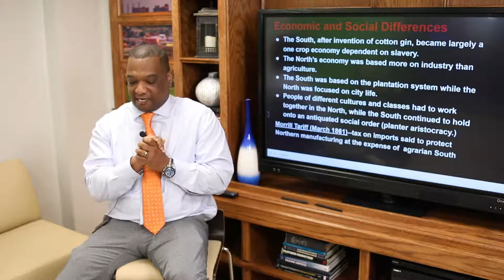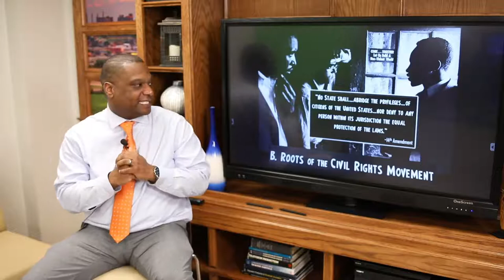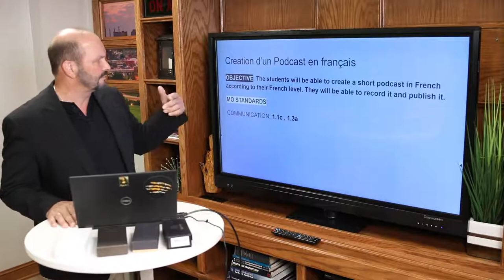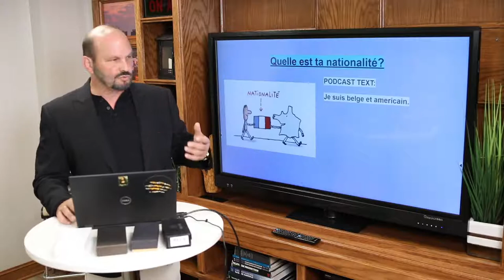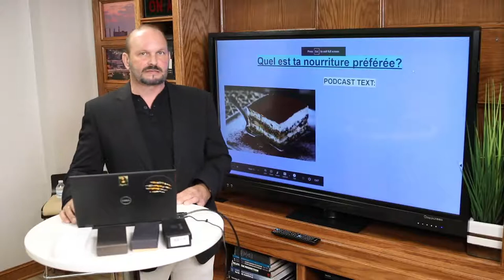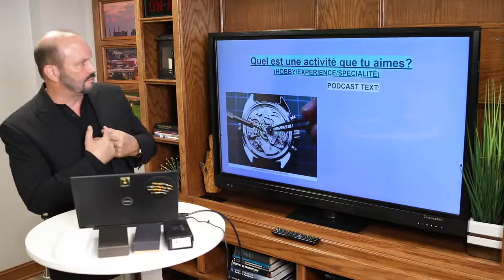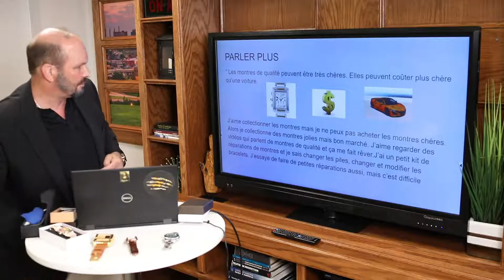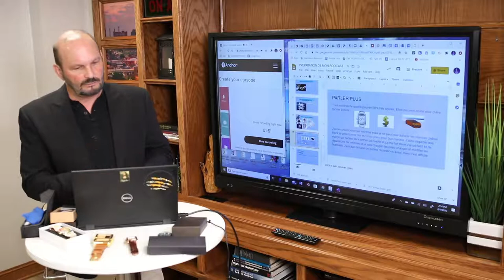KCPS Homeroom: Social Studies Thursday! (Episode 4 - 8/20)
KCPS Homeroom offers daily K-12 instruction in all core content areas. The goal of the program is to provide an additional academic outlet for families with students who are not returning to in-person classrooms.
Thursdays are exclusively for Social Studies. Over the next hour, the episode will have 4 segments with a runtime of approximately 15 minutes. Each segment will include a teacher presented curriculum for the following grade levels: K-2, 3-6, 7-8, and 9-12.